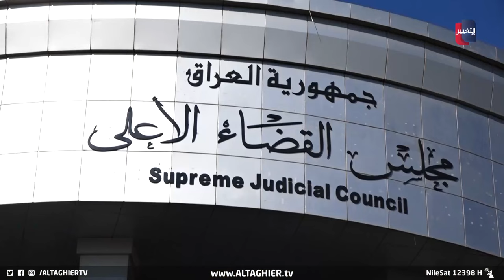ما الذي أغضب قيادات في تحالف تقدم ؟! | تقرير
في ردود فعل غاضبة على ما جاء في بيان اجتماع السيادة وعزم وحسم، كان لقياديين في تحالف تقدم موقفهم الثابت برفض تصريحات وصفوها بغير الحقيقية والمغرضة والتي تحاول إعادة مسلسل الإقصاء والتسقيط السياسي.. مع تمسكهم بقرار المحكمة الاتحادية والسير وفق القانون.
موقع قناة التغيير الفضائية  الالكتروني